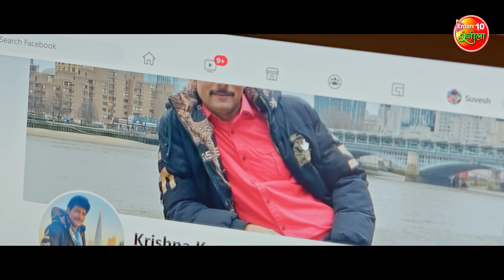Hote Hote Pyaar Ho Gaya | Pradeep Pandey Chintu, Kajal Raghwani, Sahar Afsha | New Movie Trailer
नोकझोंक से लेके टकरार तक
मोहब्बत से लेके इजहार तक
दे रहल बा सुपरस्टार प्रदीप पाण्डेय चिंटू अउर काजल राघवानी के प्रेम कहानी के दस्तक
देखीं अपकमिंग फिल्म "होते होते प्यार हो गया" के धमाकेदार ट्रेलर
Enterr10 रंगीला के यूट्यूब चैनल पर

Movie: Hote Hote Pyaar Ho Gaya
Star Cast: Pradeep Pandey Chintu, Kajal Raghwani, Krishana Kumar, Awdhesh Mishra, Amit Shukla, Shraddha Nawal, Rohit Singh Matru,  Khushi Jha, Additi Raghuraj and others.
Special Appearance :  Sahar Afsha

Presents: Yashi Films Pvt. Ltd.
Producer: Manish Sinha & Shivanshu Pandey
Director: Ananjay Raghuraj
Story, Screenplay & Dialogue: Rakesh Tripathi
Lyricist: Ashutosh Tiwari, Dharam Hindustani, Yadav Raj, Rohit, Wasim Kazi.
Cinematographer: Vasu
Choreographer : Rikki Gupta Sanjay Korve & Pravin Selar
Editor: Jitendra Singh (Jeetu)
Post Production: Audio Lab
Executive Producer: Anil Kumar Singh
Costumes: Kavita Sunita & Vidya
Art : Raju
PRO : Ranjan Sinha
Banner: Yashi Films Pvt. Ltd.Present
Music on: Enterr10 Rangeela

फिल्म: होते होते प्यार हो गया
स्टार कास्ट: प्रदीप पांडेय चिंटू, काजल राघवानी, कृष्ण कुमार, अवधेश मिश्रा, अमित शुक्ला, श्रद्धा नवल, रोहित सिंह मटरू, खुशी झा, अदिति रघुराज और अन्य
मेहमान कलाकार: सहर अफशा

प्रस्तुतकर्ता: यशी फिल्म्स प्रा. लि.
निर्माता: मनीष सिन्हा और शिवांशु पांडे
निर्देशक: अनंजय रघुराज
कहानी, पटकथा और संवाद: राकेश त्रिपाठी
संगीत: साजन मिश्रा
गीतकार: आशुतोष तिवारी, धरम हिंदुस्तानी, यादव राज, रोहित, वसीम काज़ी
छायाकार: वासु
कोरियोग्राफर: रिक्की गुप्ता संजय कोर्वे और प्रवीण सेलर
संकलन : जितेंद्र सिंह (जीतू)
पोस्ट प्रोडक्शन: ऑडियो लैब
कार्यकारी निर्माता: अनिल कुमार सिंह
वेशभूषा: कविता सुनीता और विद्या
बैनर : यशी फिल्म्स प्रा. लि.
म्यूजिक ऑन: एंटर10 रंगीला